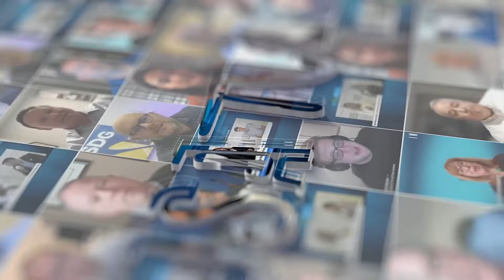Channel Partners Philbert Shih of Structure Research Discusses Expectations for 2024 Trends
Philbert Shih, the Managing Director at Structure Research, joins JSA TV Live from Channel Partners to discuss what he’s most looking forward to exploring at the event as well as the hot industry trends he’s seeing in 2024.